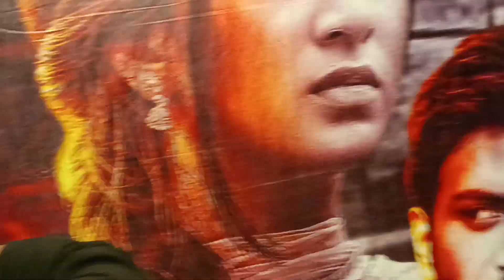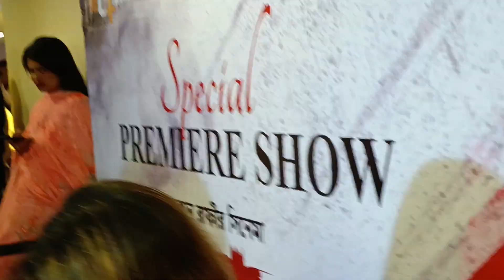শাকিব খানের নায়িকা হতে চান দীঘি Dighi | Shakib Khan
শাকিব খানের সঙ্গে মুভি করার জন্য পাগল হয়ে আছেন দীঘি

Today's Dhallywood is a rising YouTube Channel In Bangladesh. Showbiz update is here. Specially Bangladeshi film update. We also make tv natok and music related content.

ANTI-PIRACY WARNING This content's Copyright is reserved for Copyrighted by Today's Dhallywood. Legal action will be taken against those who violate the copyright of the following material presented!

Relevant Search;